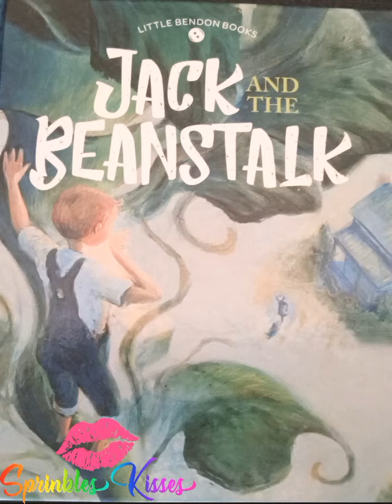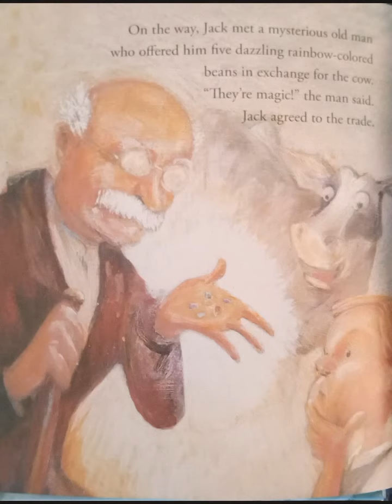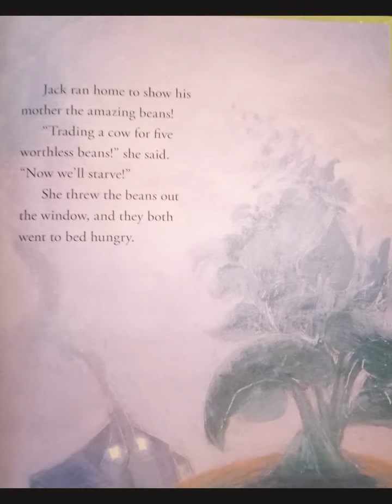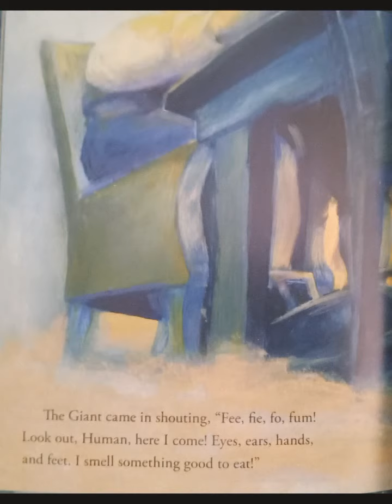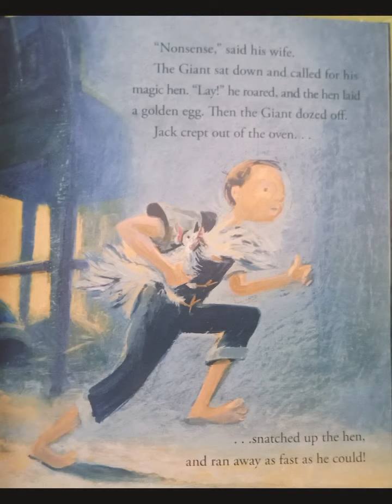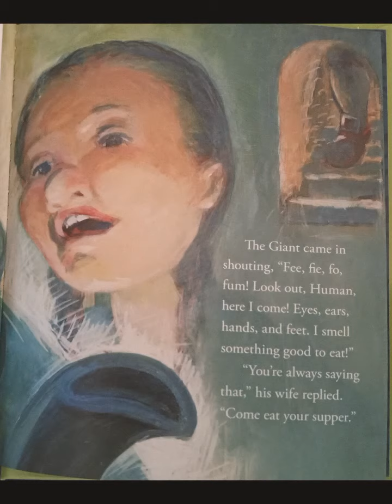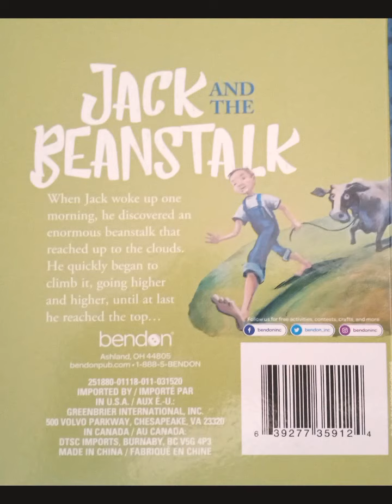Jack and the Beanstalk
By: Little Bendon Books